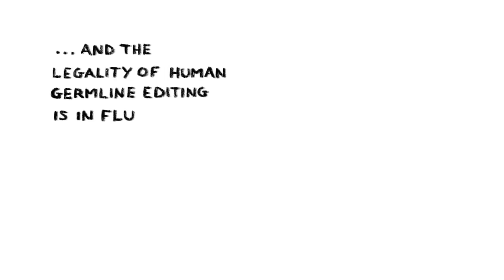Will CRISPR human genome editing lead to super athletes?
Will CRISPR-based human genome editing lead to super athletes? Despite the scientific, legal and ethical barriers around this form of gene doping, the stakes are so high in sport that some countries could chance, despite the risks.

The Arizona State University Global Sport Institute is funding a pilot project to explore the potential social, legal and ethical impacts of embryonic gene editing on global sport, before it's too late. because the chances are that, if someone can use the technology to try and create super athletes, someone will!

Update: You can read about the outcomes of this project here:

We Are Not Ready to Deal With Gene-Edited Athletes (Slate)

RISK BITES LITE

Risk Bites Lite videos are shorter and lighter than regular Risk Bites videos — perfect for an injection of fun thoughts when you’re not in the mood for anything too heavy!  We’ll be piloting Risk Bites Lite videos over the next few months — if enough people watch them, they’ll probably stay. In the meantime, we’ll still be posting the usual whiteboard videos.

RISK BITES

Risk Bites videos are devised, created and produced by Andrew Maynard, in association with the Arizona State University School for the Future of Innovation in Society They are produced under a Creative Commons License CC-BY-SA

MUSIC